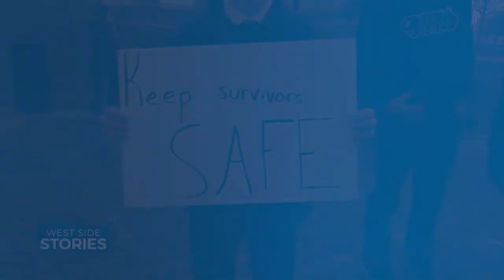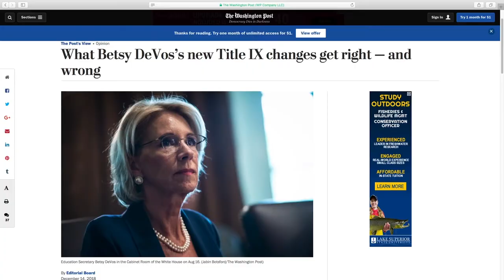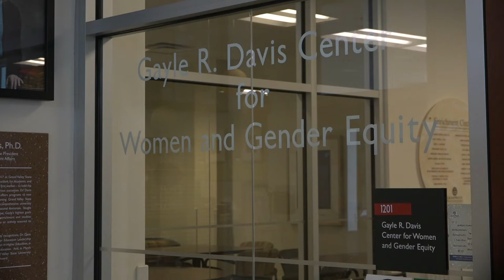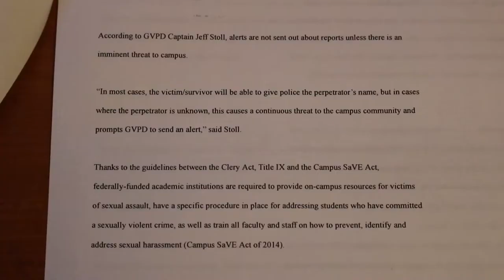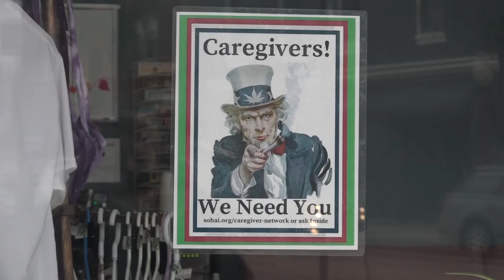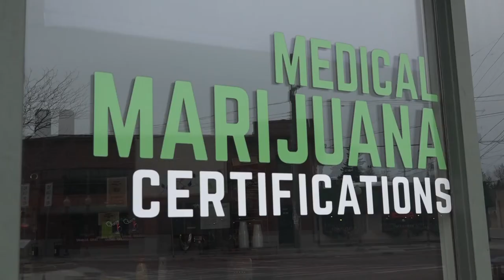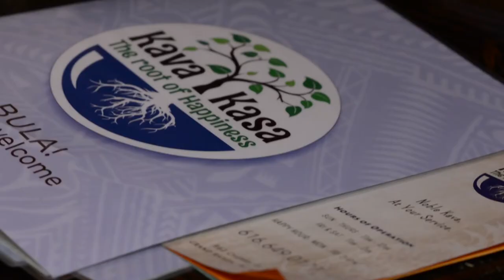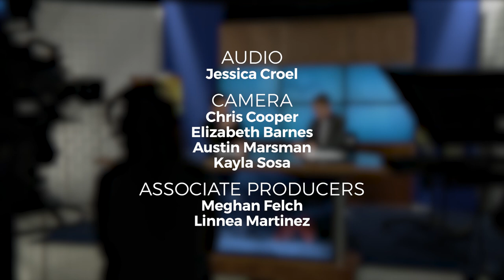S2E14, West Side Stories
On this week's show:
0:59 - Meet GVSU's incoming president
4:13 - Analysis of proposed IX changes
10:29 - Michigan Veteran Entrepreneur-Lab
13:18 - Implementing Medical and Recreational Marijuana Dispensaries in Grand Rapids
19:42 - Events Calendar
20:34 - Exploring Kava Kasa

West Side Stories is a weekly television program featuring people and places on Michigan's beautiful sunset side.
It airs on WGVU Life at 6:30p on Sundays.